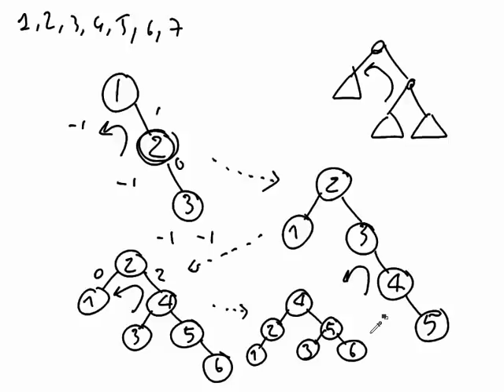Binary Search Trees 2: Balanced BST (Part 1)